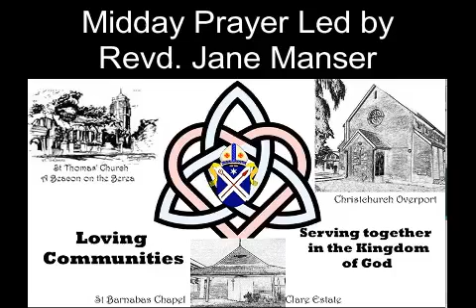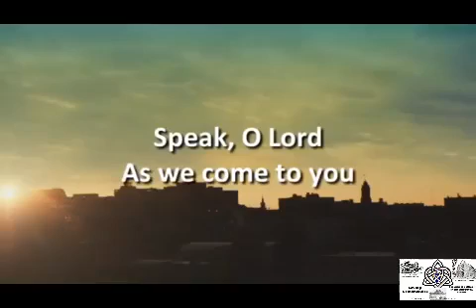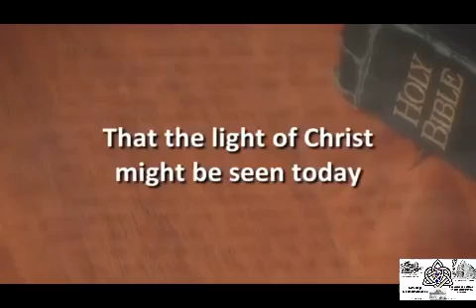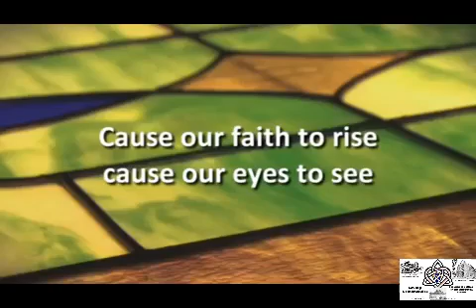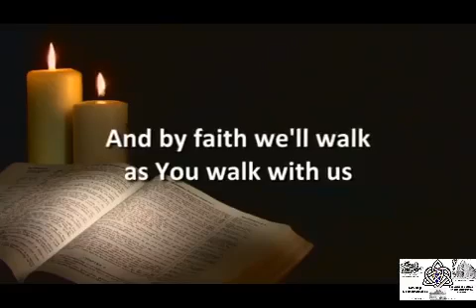Midday Prayer, Monday, 20 September